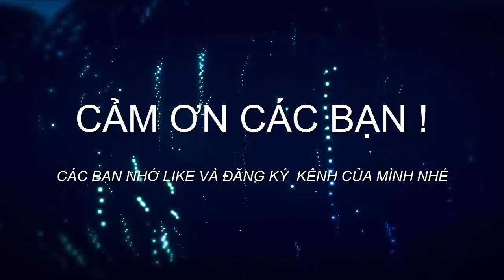Đi bắt cá bống nấu ăn ngay tại chỗ trải nghiệm thú vị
Trong tập này tôi đi vào bản của người dân tộc mường để cùng đi bắt cá bống, chúng tôi bắt được hơn 1kg và sau đó nâu kho tương ăn ngay tại đập, một trải nghiệm thú vị không thể nào quên